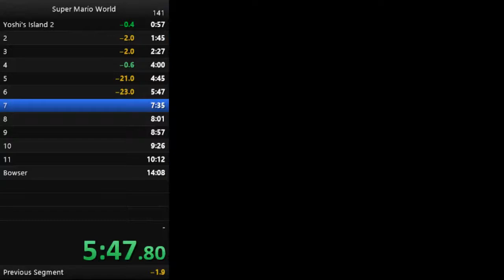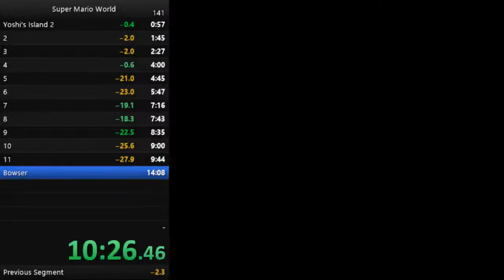Super Mario World Speedrun - 13:20.71